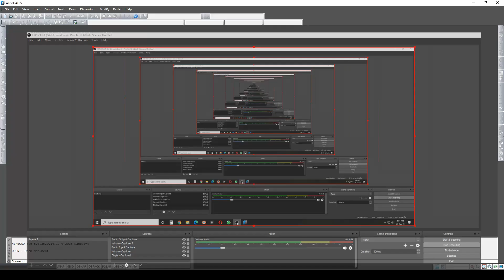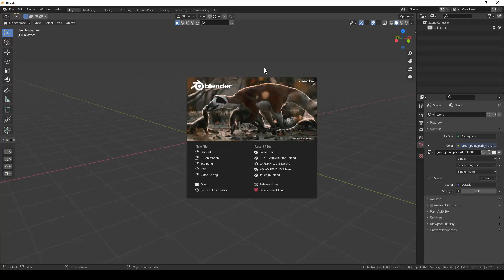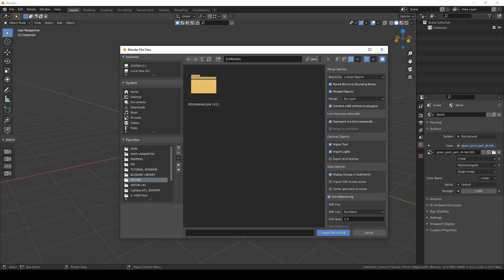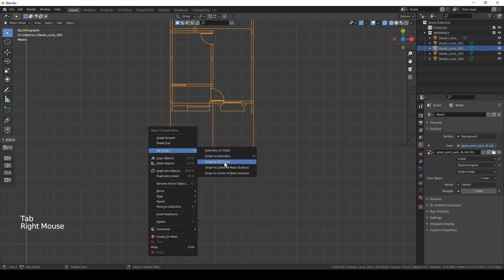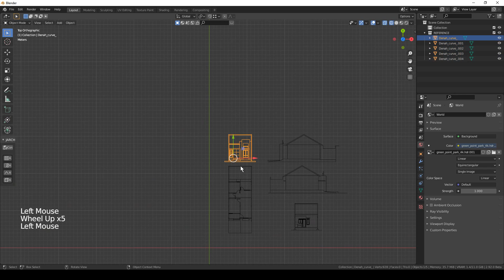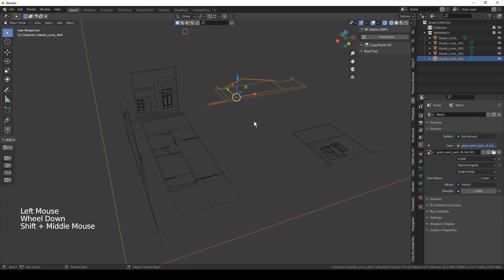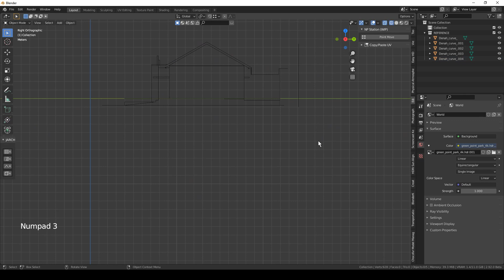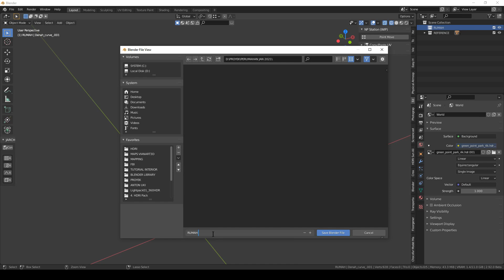Blender 3d Modeling : 01. Cara Setting File CAD Untuk Referensi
Halo teman-teman
Di video ini saya akan membuat seri tutorial Blender, yaitu modeling rumah tinggal sederhana satu lantai. Dimulai dari pengaturan referensi dari file CAD yang sudah ada.

Addon yang saya gunakan di video ini adalah NP Station yang berguna untuk memindahkan objek dari satu titik ke titik lain secara presisi.